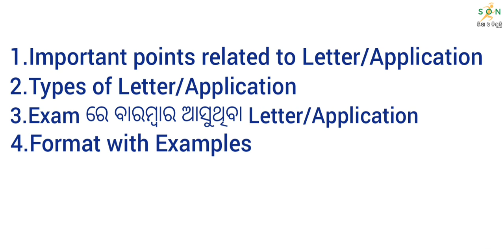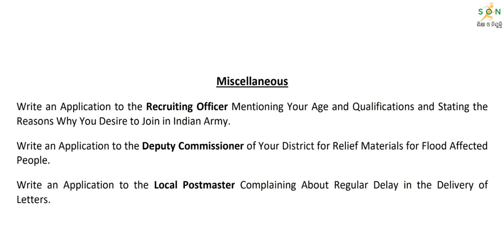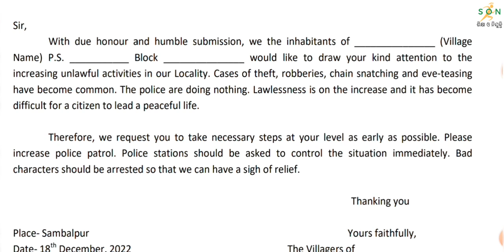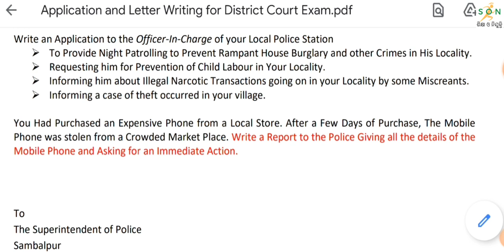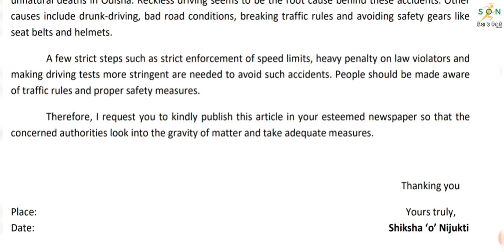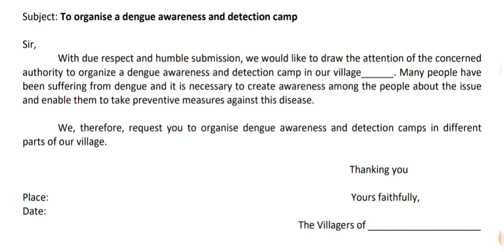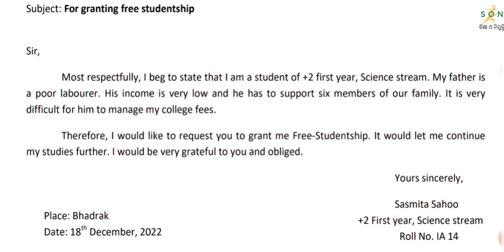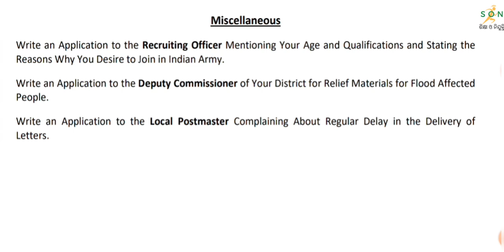Letter and Application Writing || Tips & Tricks || Important Letter/Application||District Court Exam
🔴Play List of All District Court GK Question Paper 2021-

🔵Play List of All District Court GK Question Paper 2019-

🟠Play List of District Court GK Question Paper 2017-

🟡Play List of Math Question Solution-

🟣Play List of English Question Discussion-

important_applications
most_repeated_letters_in_district_court_exam
district_court_junior_clerk_exam
points_that_should_be_taken_care_of_while_writing_application
points_need_to_be_added_in_an_letter
Selected_letter_for_District_Court_Exam
How_to_write_English_application
english_letter_for_court_junior_clerk_exam
district_court_exam_2022
court_junior_clerk_exam_2022
court_exam_english_letter
important_application_for_district_court_junior_clerk_exam
shiksha_o_nijukti
tips_and_tricks